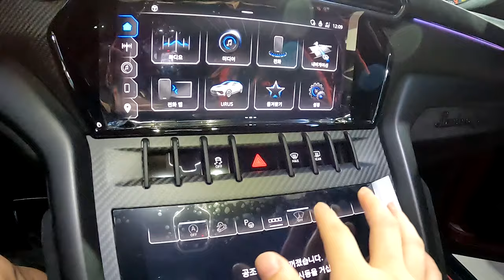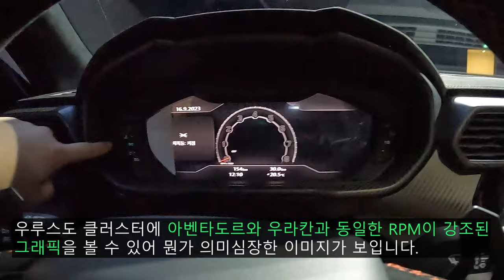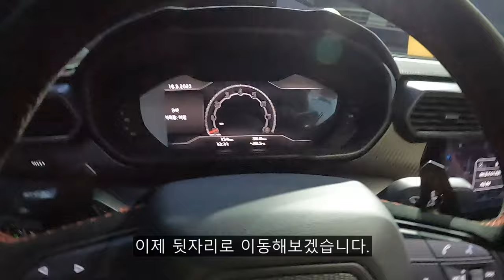2023 람보르기니 우루스 퍼포만테 외/내장 둘러보기 [2023 Lamborghini Urus Performante Ex&In Walkaround]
오늘 리뷰한 차량은 2023 람보르기니 우루스 퍼포만테입니다

우루스 퍼포만테는 기본 우루스보다 출력이 더 강화된 버전이며 최고출력은 650마력이라는 고출력을 발휘하며 제로백은 3.3초, 공차중량은 47kg 감량된 2,150kg입니다.

23인치 휠이 적용되있고 리어 스포일러가 적용되어 다운 포스를 38% 높여 안정감도 높였다고 합니다.

우루스 퍼포만테의 주행 모드는 스트라다(거리), 스포츠, 코르사, 랠리 이렇게 4가지의 주행 모드가 준비되있습니다.

2열 시트는 독립형 시트가 적용되어 4인승 차량이며 기본 트렁크 적재 용량은 616L이며 2열 시트를 폴딩하면 1,596L까지 늘어납니다.

아크라포빅 경량 티타늄 스포츠 배기 시스템도 적용되있어 배기 소리도 더욱 좋아졌습니다.

촬영장비 : Gopro Hero 10 Black, Rode mic
썸네일 : Samsung NX2000